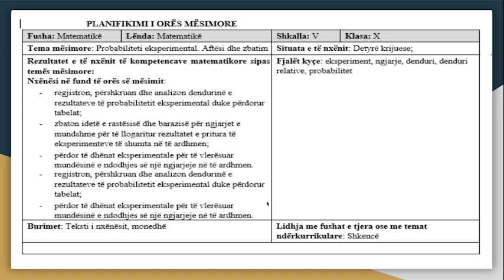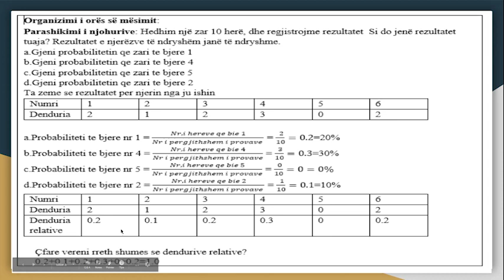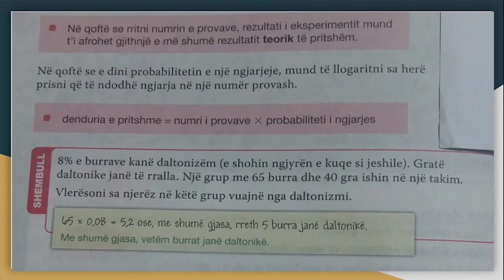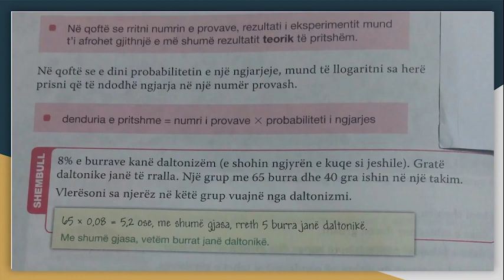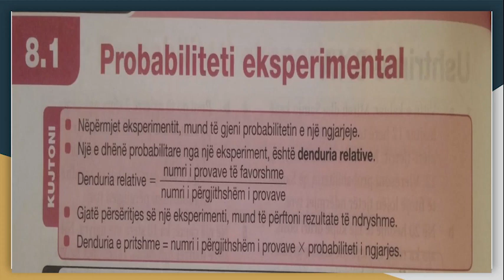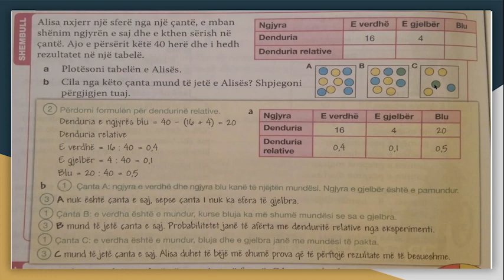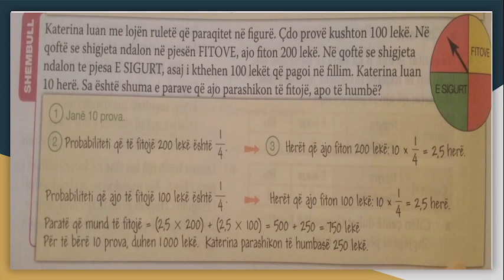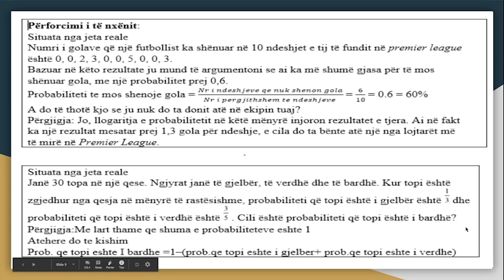Enkeleida SherifI - Probabiliteti eksperimental (Video mesim)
Mesuesja : Enkeleida Sherifi
Lenda : Matematike
Klasa : X
Tema : Probabiliteti eksperimental
Gjimnazi : "Gjergj Kastrioti", Durres